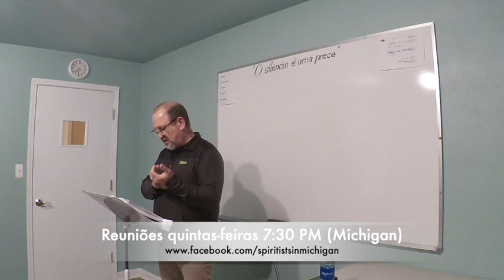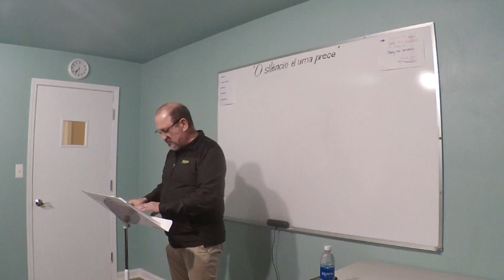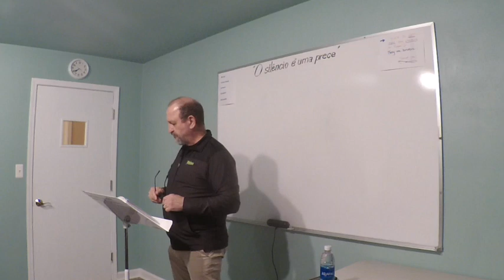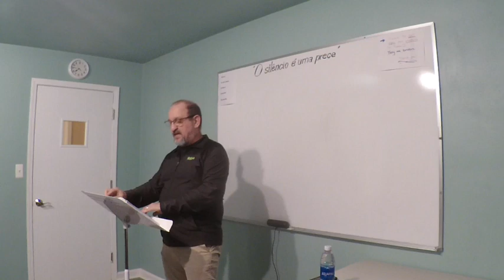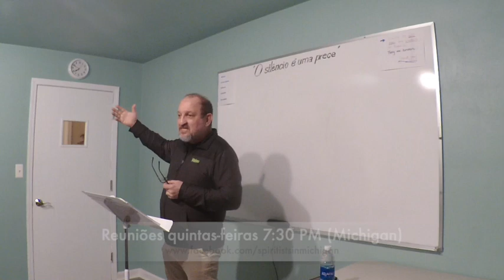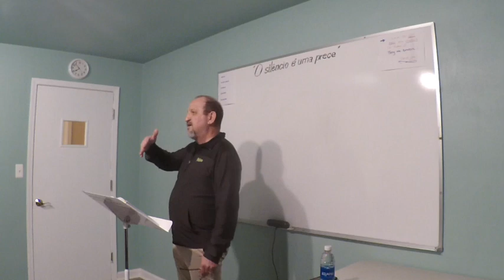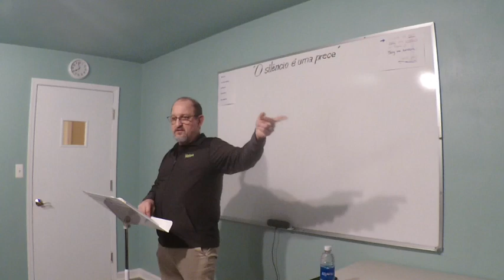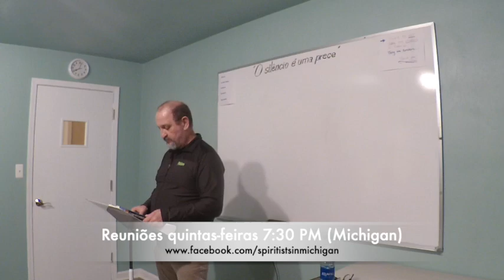LE: Parte 3a. - Das Leis Morais - Cap II - Lei da Adoração - por Antonio Babler